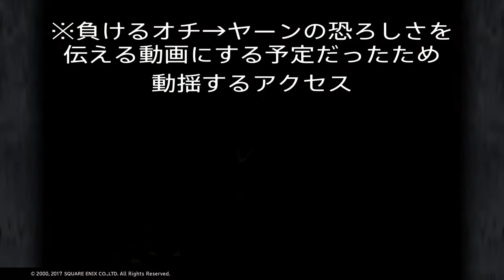アクセス君がFF9をハイテンションでごり押し実況プレイするようです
テスト収録→まぁるいアイツ→せいれいの島探索
そこ、おまけの方が長いとか言わない！
ハイテンションでごり押しすればボスとか楽勝なんです(フラグ